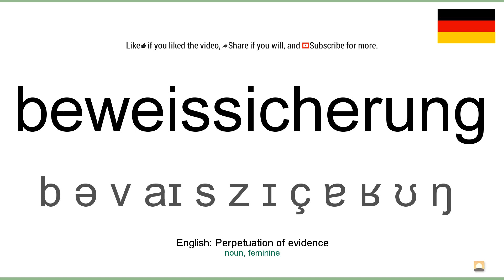Aussprache: Beweissicherung (Deutsch)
How to pronounce beweissicherung in german
Wie beweissicherung ausgesprochen Deutsch
Die deutsch aussprache von dem wort beweissicherung.
Cómo pronunciar beweissicherung en aleman
Comment prononcer beweissicherung en allemand
Come pronunciare beweissicherung in tedesco